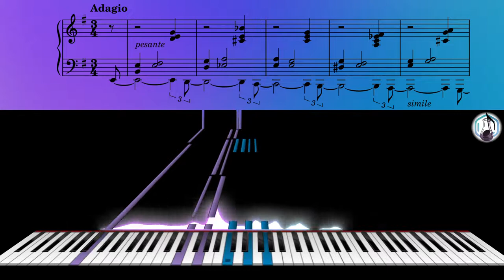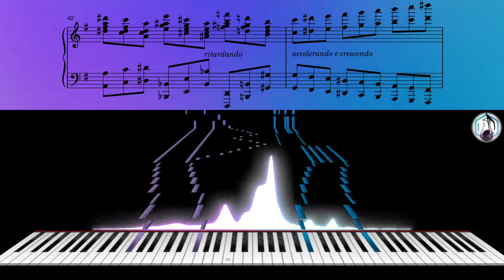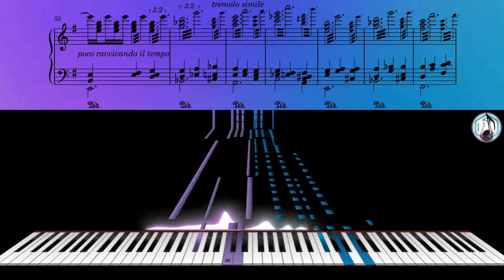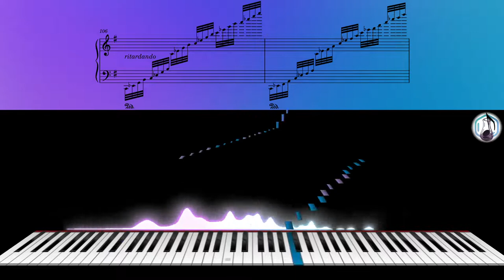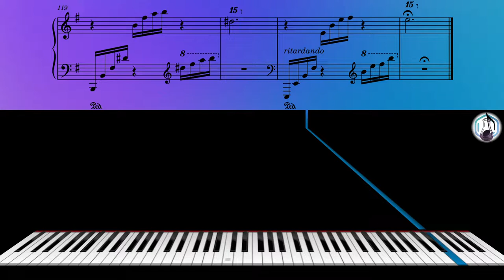BCQM - Incompleteness from Axiomata Veritatis (Axioms of the Truth)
BCQM's eighteenth originality - Axiomata Veritatis (Axioms of the Truth)
No.1: Incompleteness

Sheet music is available now!